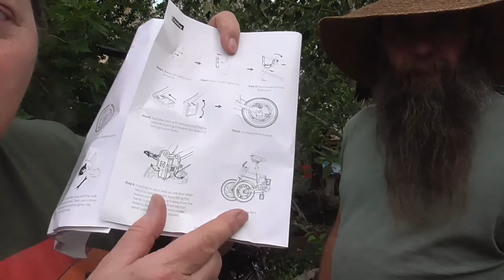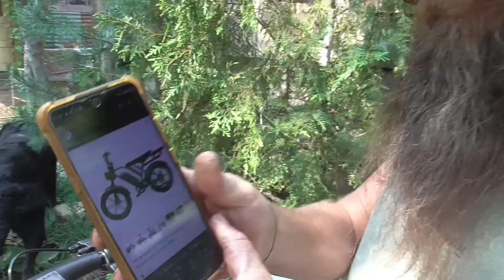RAIL to TRAIL Ride This Thing is UNIQUE and UNBELIEVABLE! TST E-BIKE Small and Compact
Rail to Trail Ride This Thing is UNIQUE and UNBELIEVABLE! TST E-BIKE Small and Compact Great for You Car!
Here is the Link and Code to Amazing Little Bike!
IDAHO

This WORLD is Going NUTS! PRAPARE NOW with Idaho Hillbilly and My Patriot Supply

Stop by Our Other Channel and Say Howdy!

Take a LQQK at Some of our Treasures we have found in These Idaho Mountains

Idaho Hillbilly
 Council, Idaho
                     83612